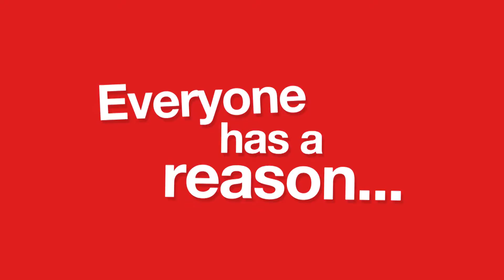Quit for Wales - Iwan's story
Everyone has a reason, all across Wales we're sharing them.

Giving up smoking can be a challenge. That's why we're bringing together the best advice, resources and inspiration to help you, or someone you care about, to quit. Everyone has their own reason for wanting to give up, be it health, money, or for your family. Tell us your reason to quit and help inspire others to make the pledge.